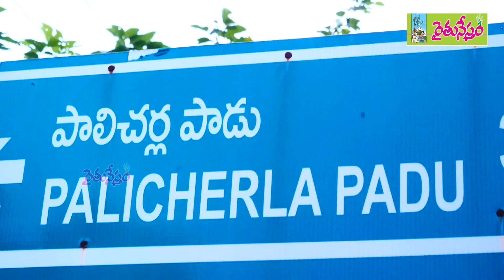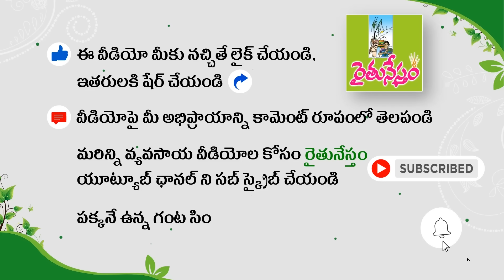3 ఏళ్లలోనే ఆహార అడవి | తరతరాలకూ స్వచ్ఛమైన ఆహారం | Family Food Forest | Deepa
నెల్లూరుకు చెందిన దీప, రామ్మోహన్ దంపతులు.. రెండున్నర ఎకరాల స్థలంలో ఆహార అడవిని సృష్టిస్తున్నారు. పండ్లు, కూరగాయలు, ఔషధ మొక్కలతో కుటుంబానికి కావాల్సిన ఆహారాన్ని మొత్తం అందించే క్షేత్రాన్ని అభివృద్ధి చేస్తున్నారు.

Food Forest
Natural food forest
Family food fores
Mirchi farming
mirchi cultivation
chilli powder marketing
Vegetable Cultivation
Natural Farming
Organic Farming
Intergrated Farming Models
deshi chicken farming
deshi hens farming
naatu kolla pempakam
Multi Crops Farming
Telangana Agriculture
Andhra Pradesh Agriculture
Indian Agriculture
Best Agriculture
Agriculture Videos
Farming Videos
Telugu Agriculture
Raitunestham agriculture videos
Rytunestham agriculture videos
Rythunestham agriculture videos